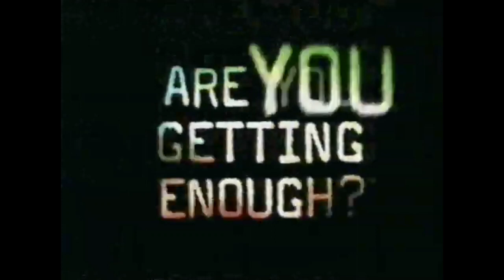Six Flags Magic Mountain Television Commercials from 1992 and 2001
Television commercials for Six Flags Magic Mountain from 1992 and 2001.

ABOUT
Six Flags Magic Mountain, formerly known simply as Magic Mountain, is a 262-acre (106 ha) theme park located in unincorporated Los Angeles County, California, near the Valencia neighborhood of Santa Clarita, 35 miles (56 km) northwest of downtown Los Angeles. It opened on May 29, 1971, as a development of the Newhall Land and Farming Company and Sea World Inc. In 1979, Six Flags purchased the park and added the name "Six Flags" to the park's name.

With 19 roller coasters, Six Flags Magic Mountain holds the world record for most roller coasters in an amusement park. In 2017, the park had an estimated 3.3 million visitors, ranking it sixteenth in attendance in North America.

In 1990, Viper, a multiple-looping coaster designed by Arrow Dynamics, opened. It features a 188-foot (57 m) drop, speeds up to 70 mph (110 km/h), 3 vertical loops, a batwing turn that inverts riders twice, and a double corkscrew.

In 1991, Magic Mountain added Psyclone, modeled after the Coney Island Cyclone. The Spillikin Corners area of the park was re-themed as Cyclone Bay to suit the new coaster, drawing guests into this area. The change was largely cosmetic, as the earlier theme relied on retail establishments that had been removed previously. The Shooting Gallery replaced the Glass Blower, and the Candy Kitchen viewing area was redesigned. With Psyclone, the crowds returned. Due to the 1994 Northridge earthquake, Psyclone's structure was damaged, and the ride was eventually removed in 2007. After adding Ninja, Viper, and Psyclone within 4 years, the park was getting a large repertoire of big roller coasters.

The next year, 1992, a coaster built by Intamin called Flashback was added. This one-of-a-kind ride originally planned to be enclosed in a building, had already operated at Six Flags Great America and Six Flags Over Georgia prior to its arrival. Very steep, short drops were designed to make riders feel like they were "diving" down in a plane, and it ended in a 540-degree upward spiral. But, because of the shoulder harnesses, riders were subjected to a lot of headbanging. This coaster rarely ran by 1996 (it created too much noise for the nearby water park) and on January 23, 2007, the park announced that Flashback would be removed along with Psyclone. The park also stated that Flashback might be re-built elsewhere within the park for 2008 but the ride was finally scrapped at the end of 2007.

In 1993 Six Flags Magic Mountain entered the Time Warner era. The new ride for the year was Yosemite Sam Sierra Falls. It was a water ride that has two twisting tubes that riders could slide down in using a raft. Also that year, there was re-theming and High Sierra Territory was opened. The Showcase Theatre became Golden Bear Theater, the Animal Star Theatre was created in Bugs Bunny World, and a large, fake, wooden tree was built. This year also saw the end of live non-Christian-themed concerts in the park due to the riot that broke out as a result of a "TLC" concert that was oversold.

Areas
DC Universe, Screampunk District, Bugs Bunny World, Full Throttle Plaza, Six Flags Plaza, Baja Ridge, Rapids Camp Crossing, The Underground, Metropolis, Samurai Summit, The Boardwalk

Roller coasters
Apocalypse: The Ride, Batman: The Ride, Canyon Blaster, Full Throttle, Gold Rusher, Goliath, Magic Flyer, Ninja, The New Revolution, The Riddler's Revenge, Road Runner Express, Scream, Speedy Gonzales Hot Rod Racers, Superman: Escape from Krypton, Tatsu, Twisted Colossus, Viper, West Coast Racers, X², Flash Back

Other rides
Buccaneer, Pacific Speedway, Dive Devil, The Flash Speed Force, Wonder Woman Lasso of Truth, Grand Carousel, Jet Stream, Justice League: Battle for Metropolis, Lex Luthor: Drop of Doom, Honda Express, Roaring Rapids, Jammin' Bumpers, Scrambler, Sling Shot, Swashbuckler, Tidal Wave, CraZanity, Tidel Wave

No copyrights were infringed. All works are the property of the company listed above.

Batman Ride
Bugs Bunny
I-5
US-405
North Hollywood
The Thrilling Alternative
Thrill Capital of the World
The Xtreme Park
Orange County
Disneyland
The Mouse